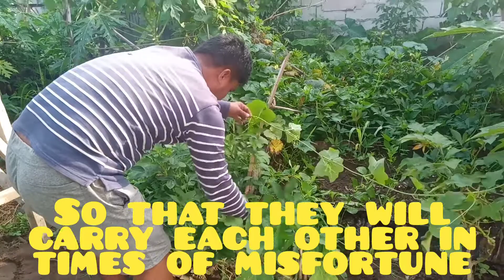Engage your children in gardening: Life in the garden!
Life in the garden!
Your kids will learn a lot in gardening. Not just skills but also lessons in life. Let them see the beauty of nature just around your garden!